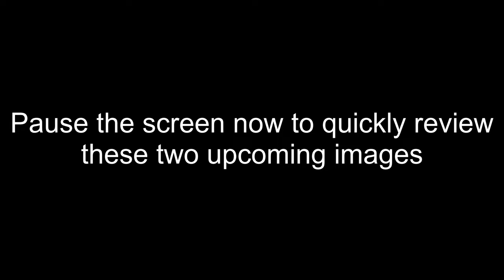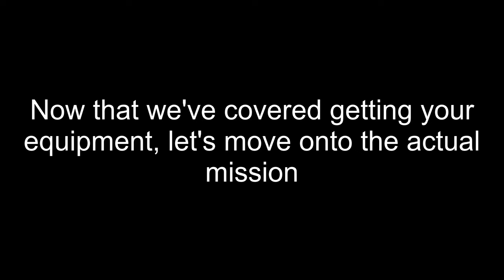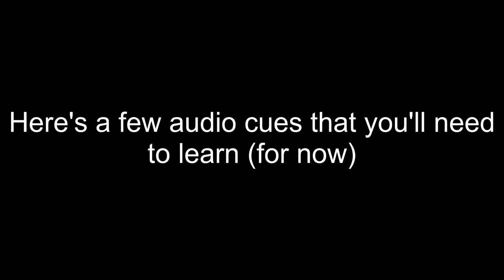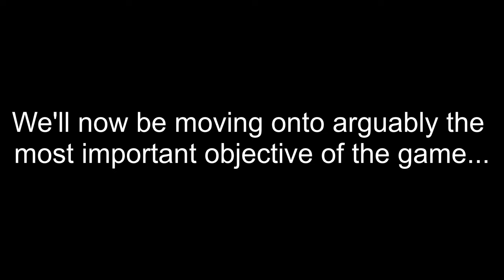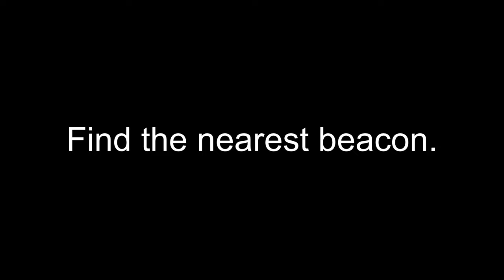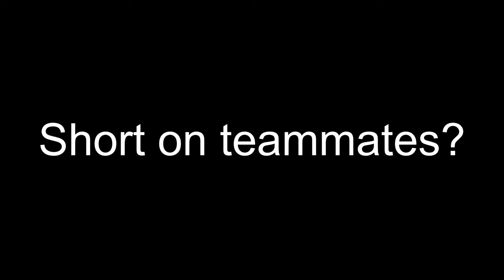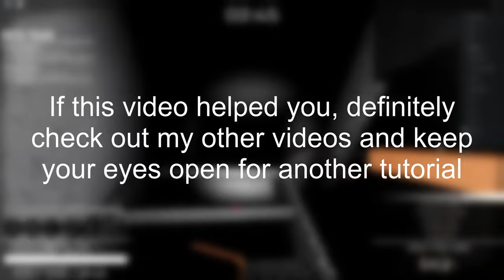Anomalous Activities - How to Play and Beginner's Guide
NOTE: DO NOT DO ANCHORS IF THERE IS SOMEONE ALREADY ON THEM. ANCHORS DO NOT GO FASTER IF THERE IS MORE THAN ONE PERSON ON THEM

the long awaited tutorial, made by yours truly
expect more advanced guides to come

0:00 - Intro
0:42 - Basic Controls
0:49 - How to Deploy
1:00 - Armoury and Loadout Selection
1:28 - Quartermaster Location
1:48 - Brace Aiming (RMB)
2:21 - How to See the Subject
2:29 - Basic Audio Cues
3:25 - How Pipebombs Affect You
3:41 - Anchors and Their Stages
4:47 - Resupply Beacons
5:22 - Reinforcements and How To Call Them
5:46 - Outro

The content includes music made by Fragik, which belongs to SCP: Secret Laboratory (link below)